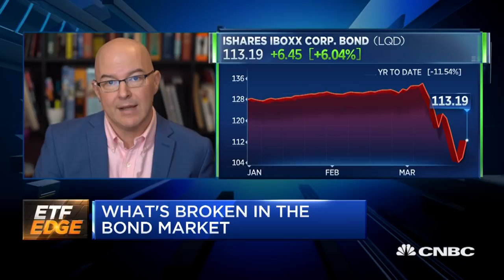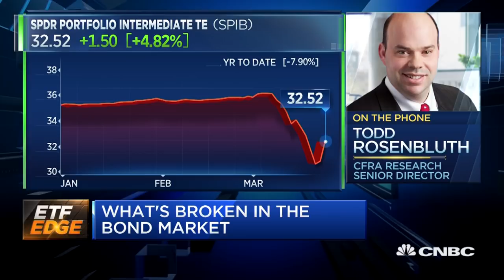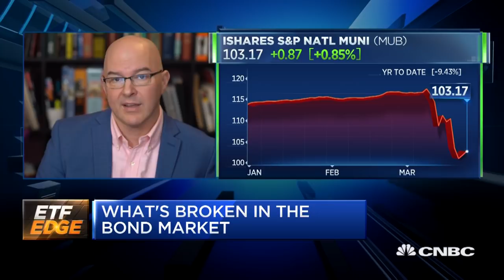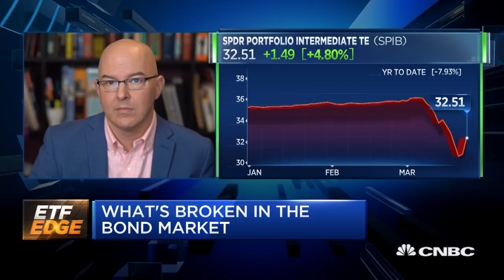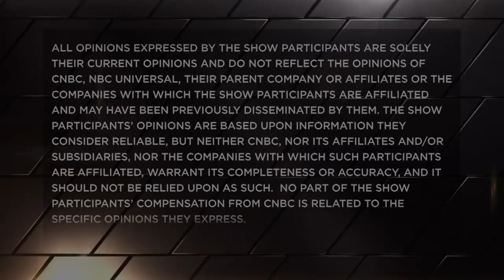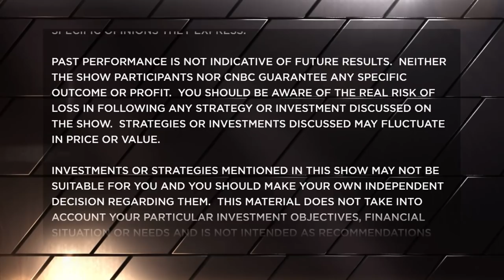There are discrepancies brewing in bond ETFs - What they could mean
Bond exchange-traded funds have been trading at notable discounts to their net asset values. Dave Nadig of ETF Trends and Todd Rosenbluth of CFRA Research share some ideas on the phenomenon with CNBC's Bob Pisani.

Transports are in trouble.

The iShares Transportation Average ETF (IYT) is on pace for its worst month ever, down a staggering 27% in March. Its second-worst monthly loss was in January 2009, when it fell nearly 17%. The ETF is weighted heavily in the stocks of railroad operators and shipping giants FedEx and UPS, and has positions in most major U.S. airlines.

The group’s losses come at a time of heightened uncertainty for travel and transportation companies, which have felt the brunt of the stock market pain as the coronavirus pandemic sparked market declines not seen since the 2008 financial crisis.

“Just in the last 20 to 30 days, the Dow Jones Transports, along with many other indices, have broken the longer-term uptrends that have been intact since the bear market initially bottomed back on March 6th of 2009, so, this is an important development,” Mark Newton, founder and president of Newton Advisors, told CNBC’s “Trading Nation” on Friday.

“It means that the next one to two years likely [are] going to see further losses for many of these, I just don’t think it’s going to happen in a straight line,” he said.

The first leg down is nearly over, however, Newton said, adding that “things like the transports ... are getting close to levels that traders and short-term-type investors would want to consider buying dips.” He said he couldn’t rule out “a bounce in the months to come.”

For the IYT, which closed at $123.33 on Friday with a 3% loss, those levels would fall around $114 to $120, the chart analyst said. The Dow transports, meanwhile, probably won’t go below 6,000 “on this first move down,” he said. That group fell nearly 3.5% to just below 6,838 on Friday.

“It’ll take a little bit more, I believe, before we’re in the clear, but I do think that we’re very, very close,” Newton said. “We are very oversold, people are clearly fearful, and, historically, that’s been a good time. So, the best advice I can say is to consider buying small and simply add a little bit on pullbacks, and I think we are on the verge of a time when we can at least have a decent bounce off these lows.”

CNBC TV